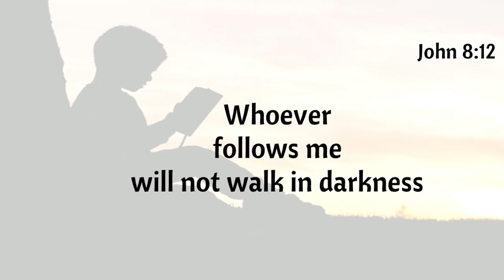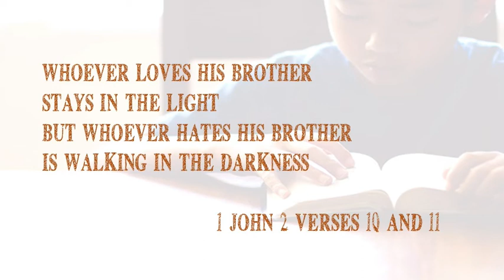KidsLive - Episode 108